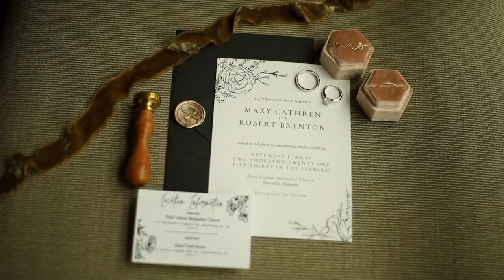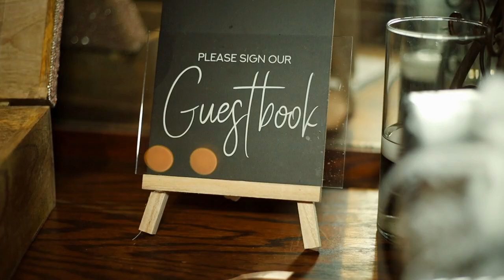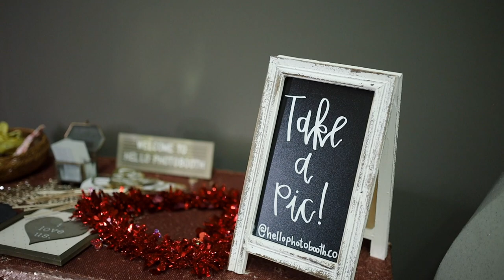Mary Cathren & Brent - Wedding Film | MacLaren Films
The summer storms did NOT stop this wedding from being such a fun time! Mary Cathren and Brent’s day was not only Christ-centered and so sweet, but such a party too!!! Their live band, flower cart, cheesecake, Mexican food, dancing, and so much more (!!!) made for an amazing celebration of their love.

venue: FUMC Hartselle
reception venue: @quailcreekweddings
florals: @partypetalsbydeana
hair + makeup: @parisleibeauty
photographer: @gracemadephotography
rings: @billymitchelljewelry
hair piece: @thesomethingblueshoppe
flower cart: @mollybflowers
ring box: @urbanaltered
invitations: @truly.engaging
bride’s dress: @thesomethingblueshoppe // @missstellayork
earrings: @thesomethingblueshoppe
band: @thebandjuice